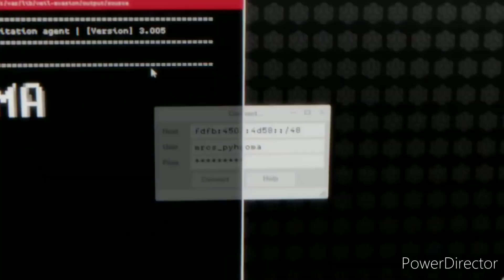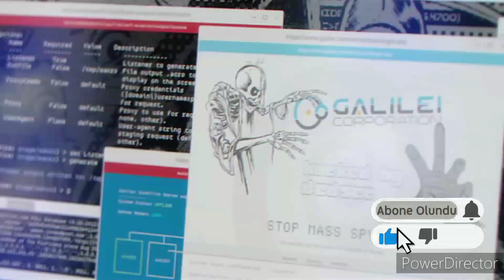Gta Benzeri En İyi Bilgisayar (PC) Oyunları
Hepinize Yeni Bir Videodan Daha Selamlar Arkadaşlar Ben Mustafa ve Bugün " Gta Benzeri En İyi Bilgisayar (PC) Oyunları " Videosu ile Karşınızdayım Gerçekten Efsane ve Güzel Bir Video Oldu Umarım Sizde Beğenirsiniz :)

Hepinize Merhaba Arkadaşlar Ben Muhammed Mustafa 22 Yaşındayım ve Tam 7 Yıldır YouTube İçerik Çıkarıyorum Kanalıma Her Gün Düzenli Olarak Yeni Video Yüklemeye Özen Gösteriyorum Kanalımda Genelikle Sizi Eğlendirmeye Birazda Olsa Güldürmeye Çalışıyorum Bunu Başarabiliyorsam Ne Mutlu Bana Bu İşe 2015 Yılında Başladım ve Bir Çok Kanalım Malesefki Silindi ama Yapacak Bir Şey Yok Her Şerde Bir Hayır Vardır Diyerek Bu Kanala Geçtim Umarım Videolarımi Beğenirsiniz ve Abone Olan  Herkesi Ailemin Birer Parçası Olarak Görüyorum Sizde Kanalıma Abone Olarak MC AİLESİ'ne Katılabilir Banada Destek Olabilirsiniz